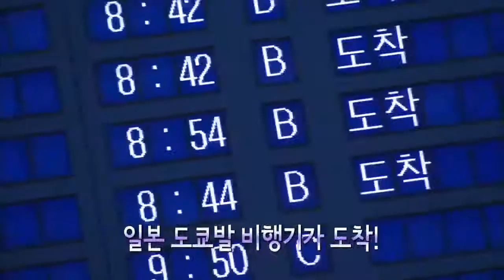#01 마이클샌델, 한국에 오다!.채널A 특집 공생발전과 정의'.120120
'정의란 무엇인가'의 작가 마이클 샌델, 채널A 오픈 스튜디오를 찾다!

채널A, 동아일보, 경제인문사회 연구회 공동 초청으로 마련된
이번 특강에서 마이클 센델은 '공생발전과 정의'라는 주제로
한국 사회의 상생과 공생 발전에 대한 자신의 견해를 거침 없이 펼칩니다.